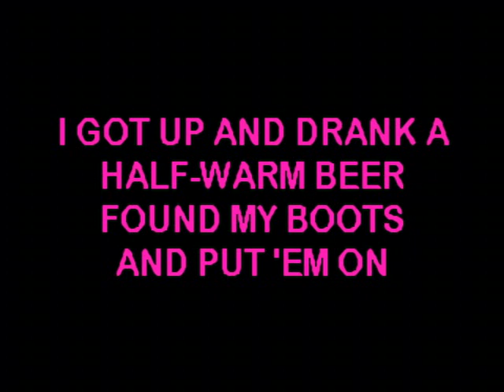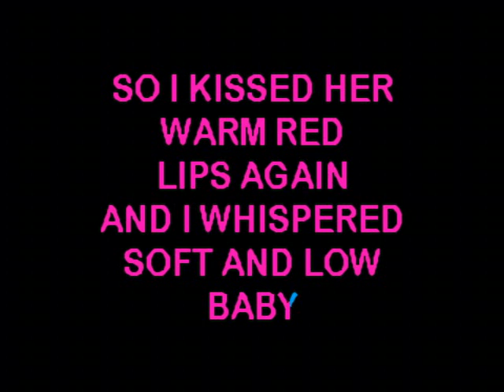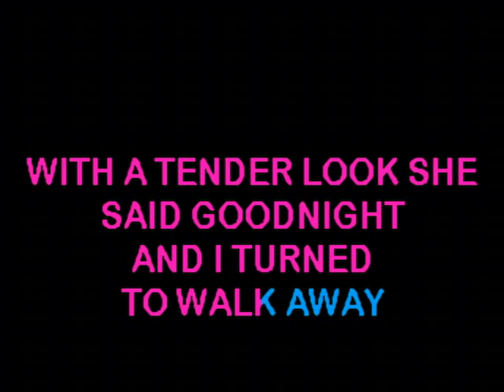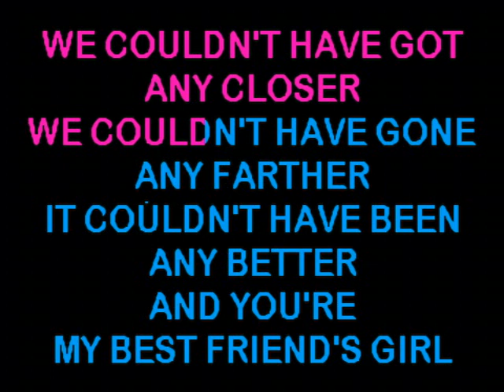It Couldn't Have Been Any Better - Johnny Duncan